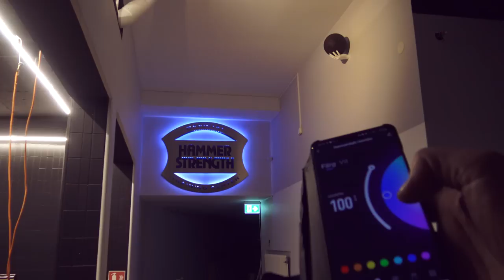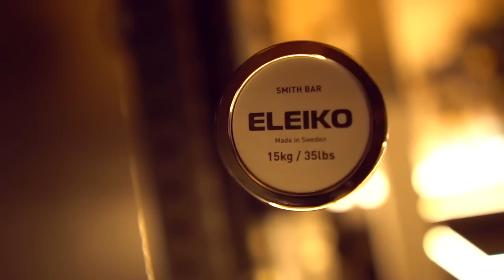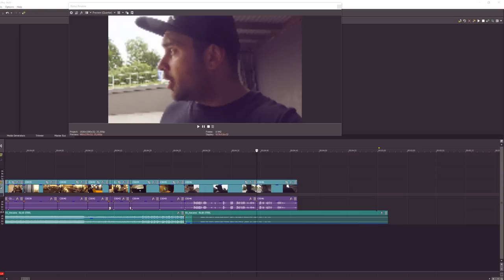jag har köpt alexander rasks youtubekanal osv...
En liten snabb video om saker som skett sen sist.
Vill du sälja din Youtubekanal? HÖR AV DIG!
Följ mig på instagram (heter jonaslivros)
Följ mig på tiktok (heter ekonomidoktorn)